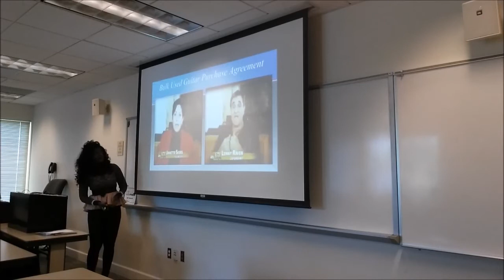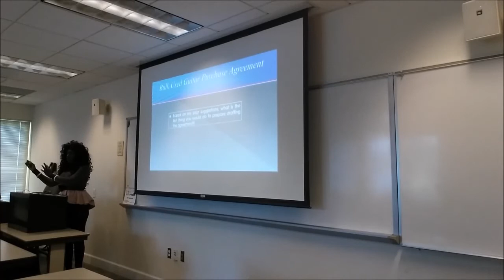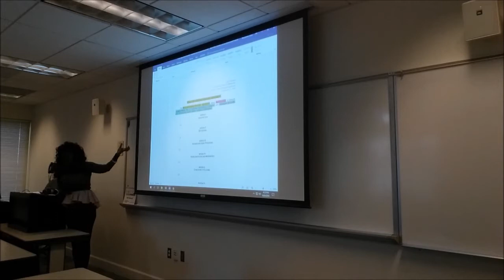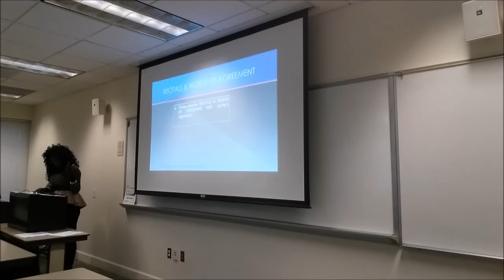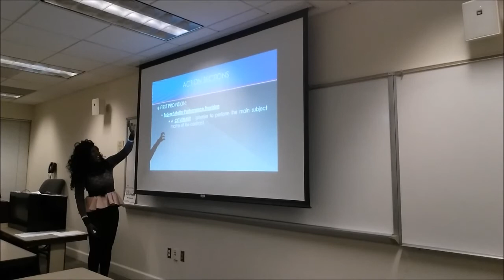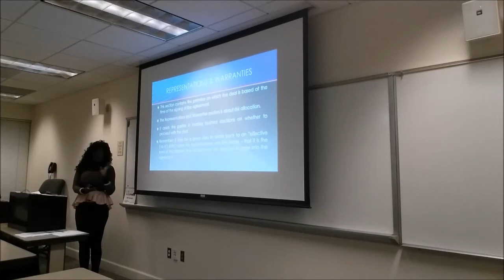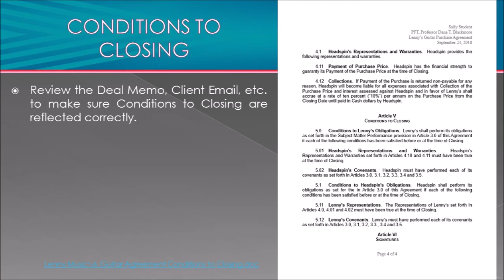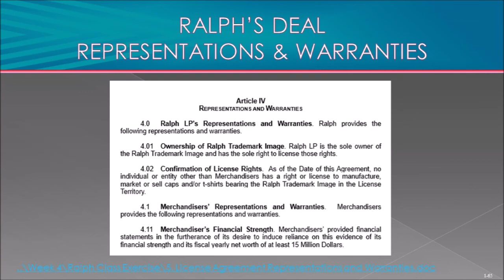Prof. Blackmore's Transactions - Week 5 Class Video - Representations Warranties Conditions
Prof Blackmore's Transactions Class - Representations Warranties Conditions